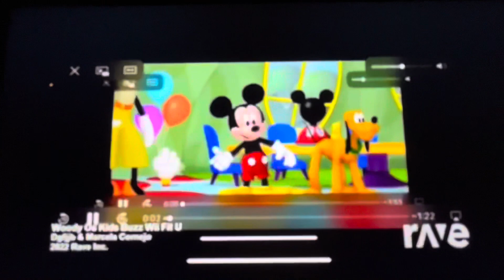hot dog kids buzz wii fit u woody os